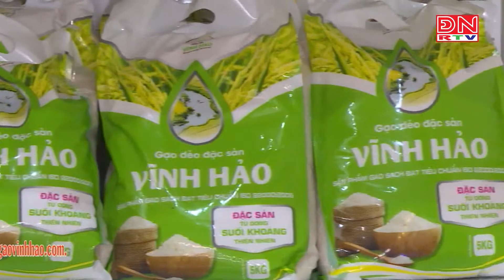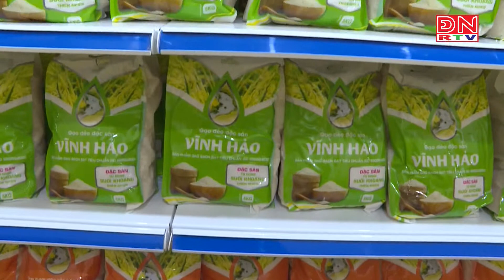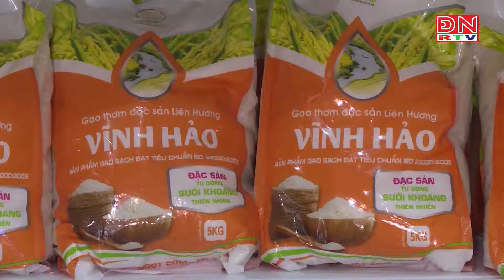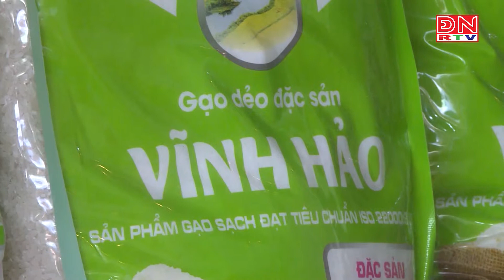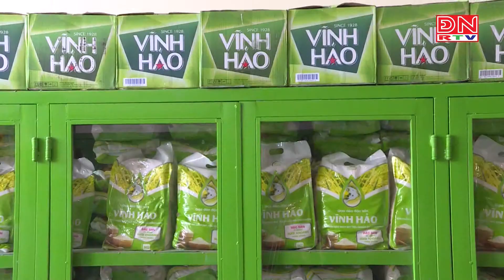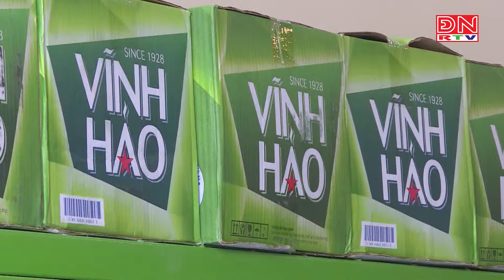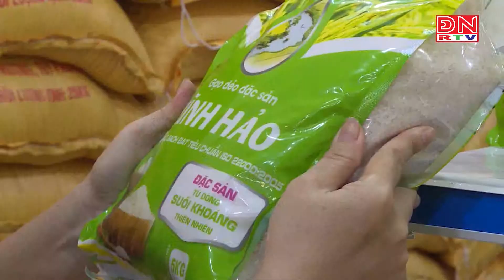Từ sản xuất đến tiêu dùng: Gạo Vĩnh Hảo tiếp cận thị trường miền Nam